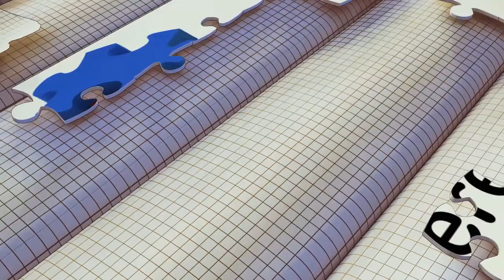Mancs Őrjárat Kirakós |Puzzle Gyerekeknek